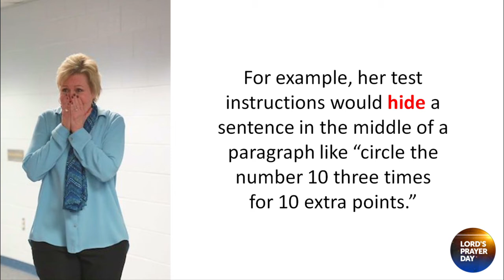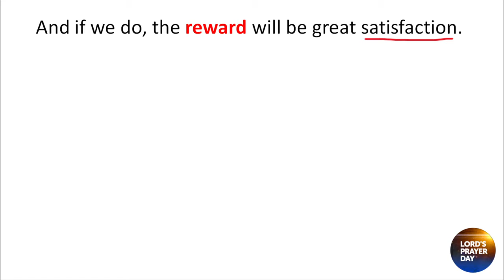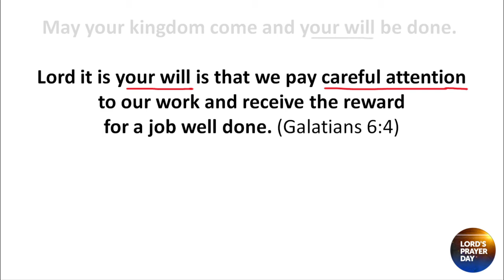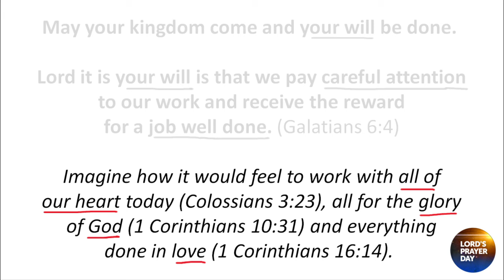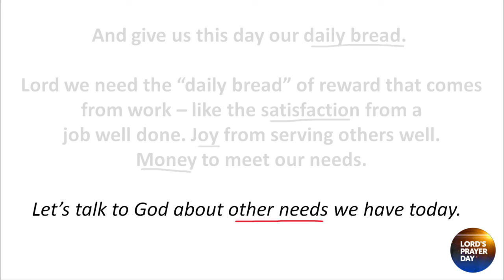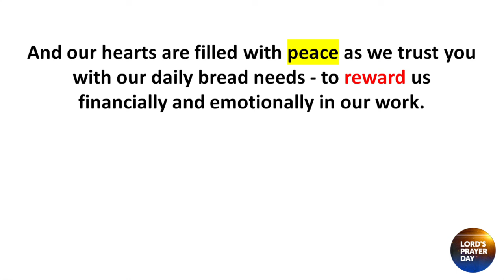How God Rewards You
Can you think of a time when you were REWARDED for something?

A Georgia teacher was rewarded $10,000 because she read the fine print of her travel insurance policy. Donelan Andrews noticed a “Pays to Read” section - buried on page 7 of the 4,000 word contract - where the insurance company expressed their desire to REWARD careful reading of its policy documents. Recalling her days as a teacher, Donelan said “I used to put questions like that midway through an exam.” For example, her test instructions would hide a sentence in the middle of a paragraph like “circle the number 10 three times for 10 extra points.” Whether taking a test or buying an insurance policy, Donelan’s example proves an important life lesson: being careful gets REWARDED. Let's dive into the word of God and pray in the spirit of God for a special message on REWARD.

DISCUSS WHAT GOD'S LIFE-GIVING WORDS ON "REWARD" MEAN

Genesis 15:1
Psalm 18:24
Galatians 6:4

GET RE-ENERGIZED PRAYING THOSE "REWARD" VERSES BACK TO GOD

PRAISE
Our Father who art in heaven hallowed be your name. We honor your name - our “very great REWARD” - and we thank you for REWARDING us for doing what is right. (Genesis 15:1 and Psalm 18:24)

PURPOSE
May your kingdom come and your will be done. Lord it is your will is that we pay careful attention to our work and receive the REWARD for a job well done. (Galatians 6:4)

PEACE
And give us this day our daily bread. Lord we need the “daily bread” of REWARD that comes from work – like the satisfaction from a job well done. Joy from serving others well.
Money to meet our needs.

PURITY
And lead us not into temptation but deliver us from evil. Lord we’re tempted to work with bad attitudes. Giving a partial effort. Doing it for our own sake instead of your glory or the benefit of others. Deliver us from this evil and into the REWARD of working carefully today, giving glory to you, blessing others, and finding satisfaction in our work.

For yours Lord, our Great REWARD, is the kingdom and the power and the glory forever. Amen!

for more Lord’s Prayer Day devotionals.